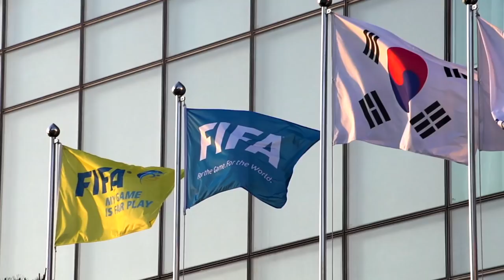Palmer-Brown, Carter-Vickers, and Zelalem Bring World Cup Experience to U-20 MNT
Captain Erik Palmer-Brown, defender Cameron Carter-Vickers, and midfielder Gedion Zelalem all were a part of the 2015 U-20 squad that made a run to the World Cup quarterfinals only to fall to eventual champion Serbia in penalties. The trio bring that experience to the 2017 and look to lead the team deep into the competition in 2017.

U.S. Soccer